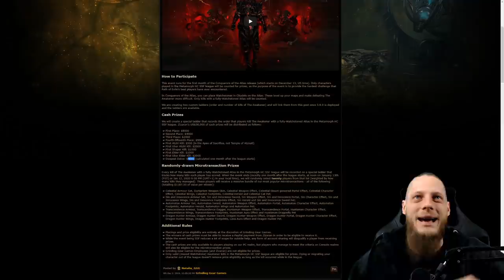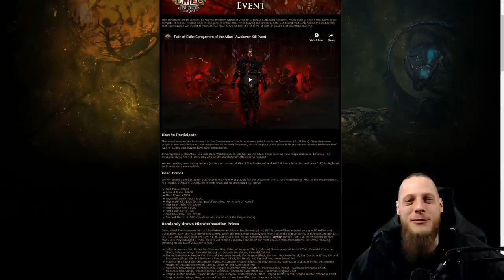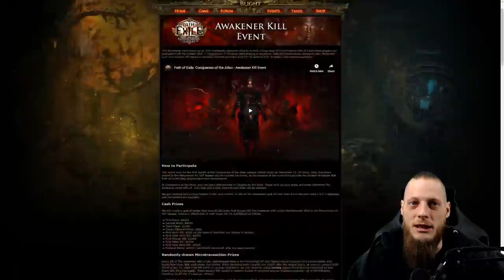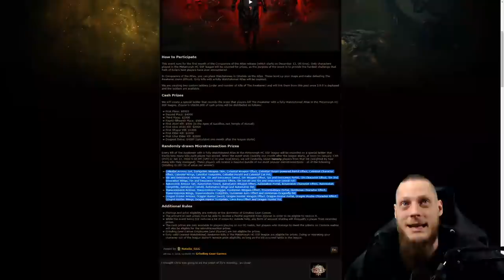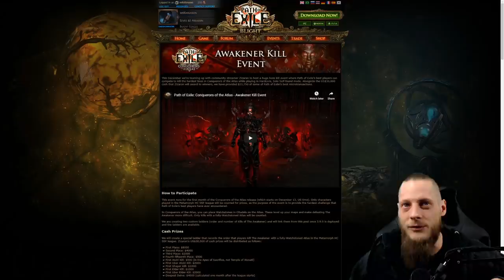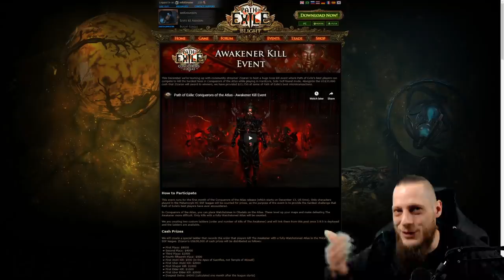[PATH OF EXILE] – THE AWAKENER EVENT – ZIZ & GGG WITH THE MOST EPIC HC SSF RACE IDEA!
Patreons:
25$ Patrons
Anders Meling, Stefan Rch

10$ Patrons
Jadenyu, Christian Homm, Jari-Matti Manninen

5$ Patrons
Gintaras